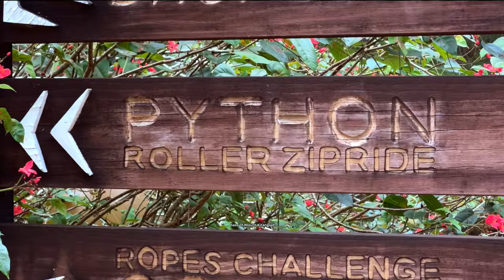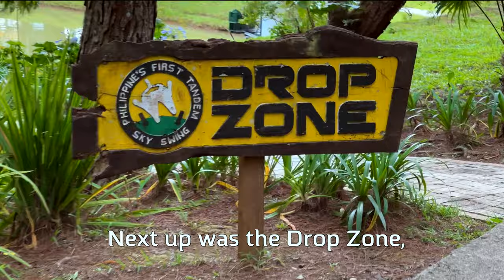Would You SCREAM on this INSANE LYING Drop Zone Ride? | Dahilayan Forest Park Bukidnon Adventure 😱 🌲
In this video we drive 1 hour from Cagayan De Oro to Dahilayan Forest Park.

At Dahilayan Forest Park we will be going on the Python Zipline, the Drop Zone, a 840 meter zipline (one of the longest in the Philippines), and the Razorback.

I hope you enjoy the adventure!

Dahilayan Forest Park is located in Barangay Dahilayan, Manolo Fortich Bukidnon.

Dahilayan Forest Park is nestled at the foot of Mount Kitanglad 4,700 feet above sea level.

Timestamps:
00:00:00 Welcome to Dahilayan Forest Park! 🌲
00:00:30 Python Roller Zipride! 😝
00:01:06 The Drop Zone! 🥲
00:02:45 2,624 Foot/800 Meter Zipline! 🤪
00:03:40 The Razorback Toboggan! 🐗
00:04:19 Sneak Peak of Next Video & Bye! 👋